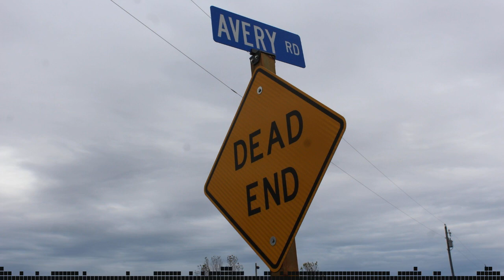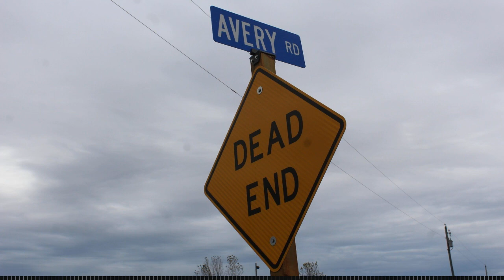Reactions to Making a Murderer Part 2 - Episodes 9 & 10 on the John Muir Show